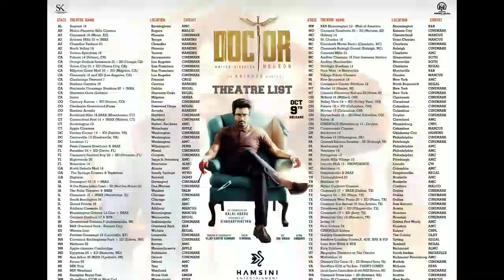Doctor Day 11 Box Office Collection Day Wise Worldwide Siva Karthikeyan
Shivaay Lodhi
From - Ashoknagar MP ( India)